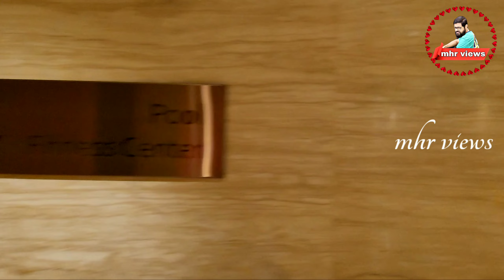JW MARRIOTT MUMBAI SAHAR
Five Star Hotel JW Marriott Sahar Mumbai
Beautiful Hotel .

Let me show you the best breakfast buffet at JW Cafe Mumbai Marriott Sahar and must surely tell you it is one of the best give star breakfast buffet in Mumbai with sumptuous choices and amazing service ,

 Near  International Airport
Chhatrapati Shivaji Maharaja International
Airport Mumbai Maharashtra .

உங்களுக்கு இந்த வீடியோ பிடித்து இருந்தால் .

MY CHANNEL MHR VIEWS .

    பார்த்ததற்கு நன்றி